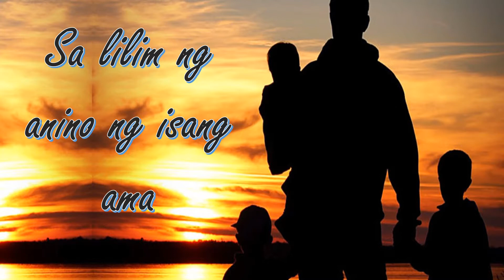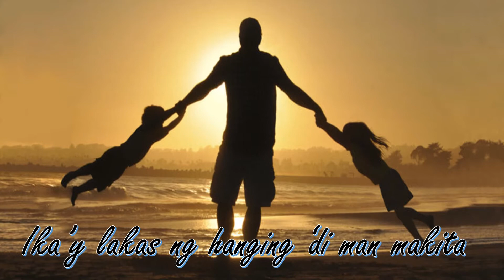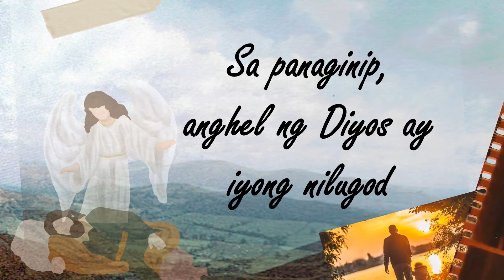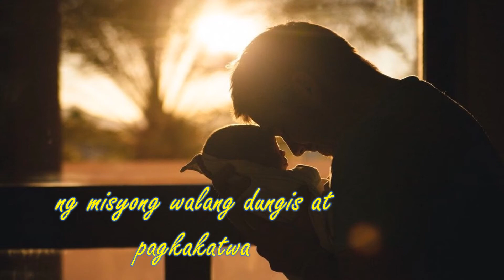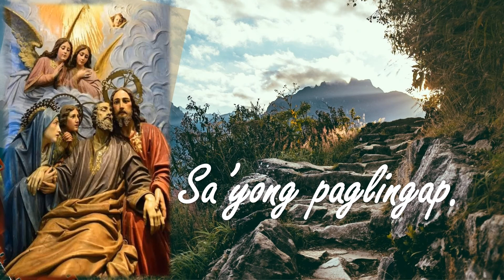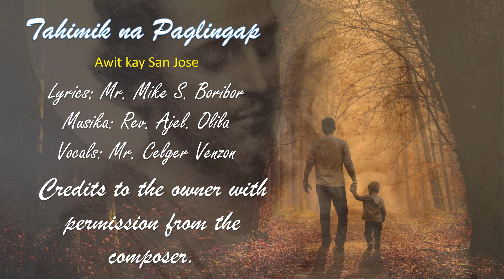Tahimik na Paglingap - Awit kay San Jose (For RCM use)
Lyrics: Mike S. Boribor

Video from Sr. Maribeth Antonio, RCM